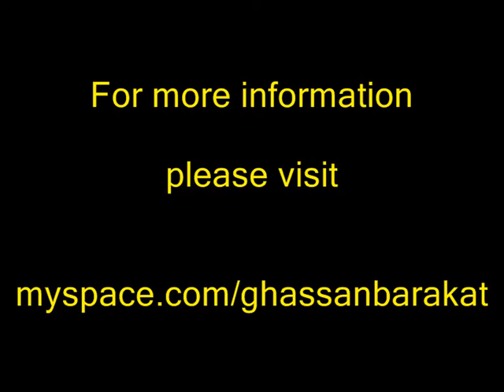Mohammed Abdul Wahab's Al Nahr Al Khaled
Ghassan Barakat band performing Mohammed Abdul Wahab's Al Nahr Al Khaled. Violin by Emad Nosir.